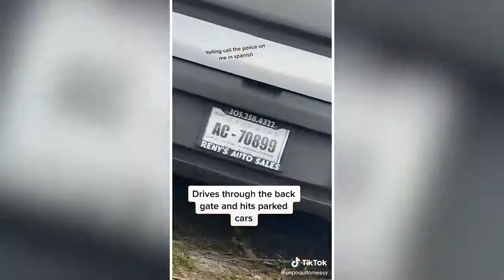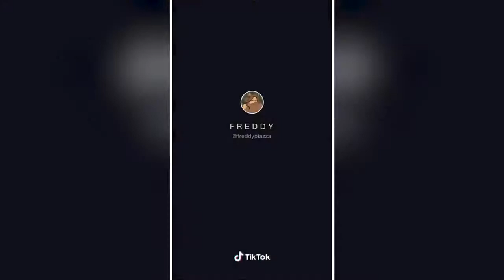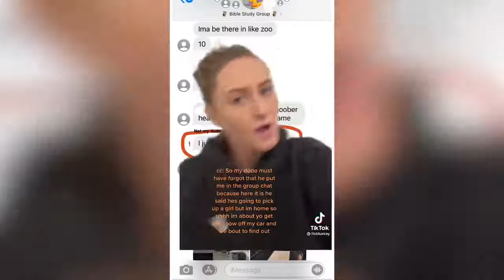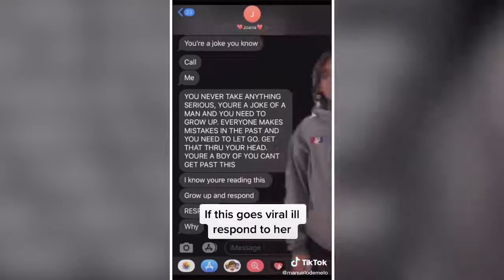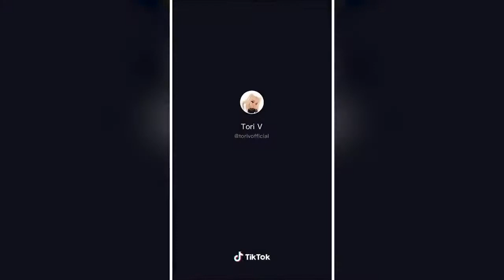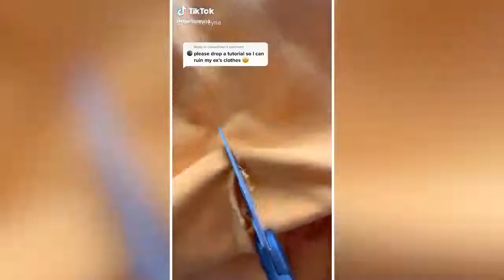Crazy Ex's TikTok Compilation 2021|VIRAL VIDEOS